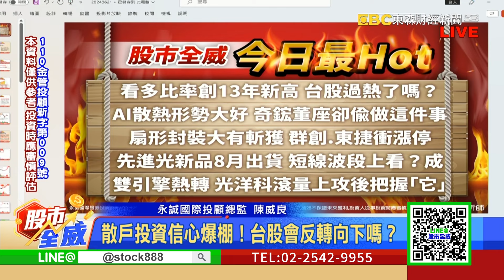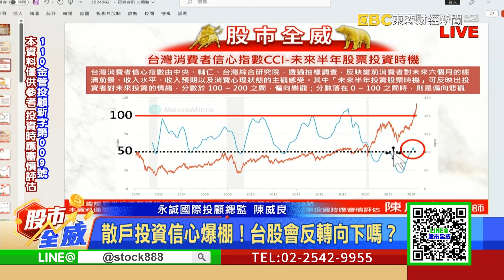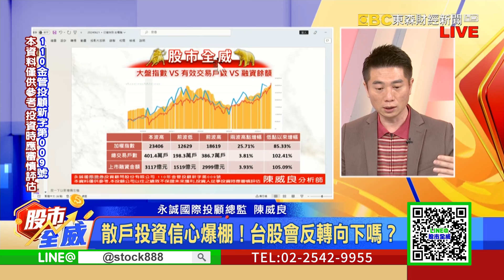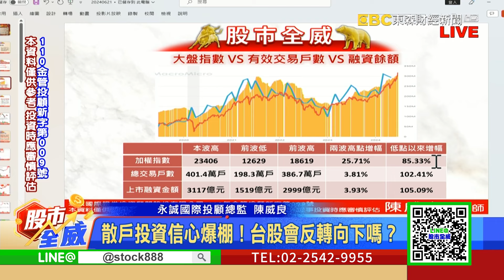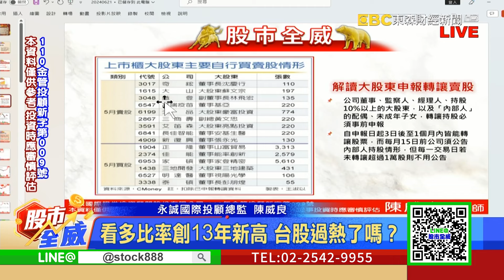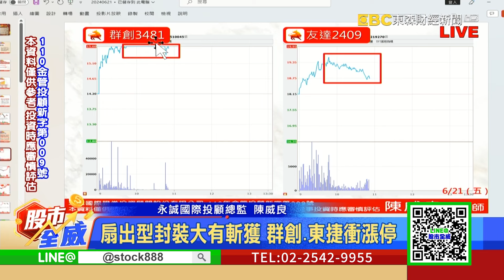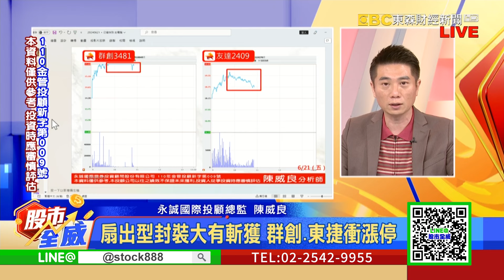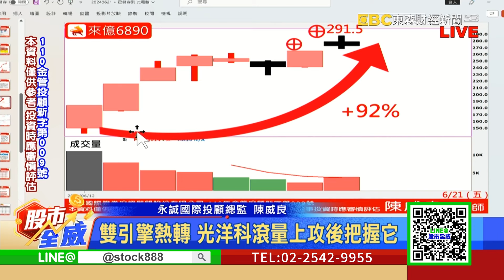散戶投資信心爆棚！台股會反轉向下嗎？｜股市全威 陳威良 分析師｜20240621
看多比率創13年新高 台股過熱了嗎？
AI散熱形勢大好 奇鋐董座卻偷做這件事
扇形封裝大有斬獲 群創.東捷衝漲停
先進光新品8月出貨 短線波段上看？成
雙引擎熱轉 光洋科滾量上攻後把握它